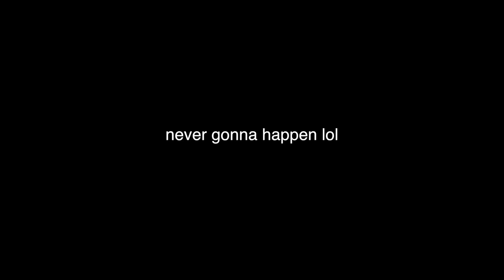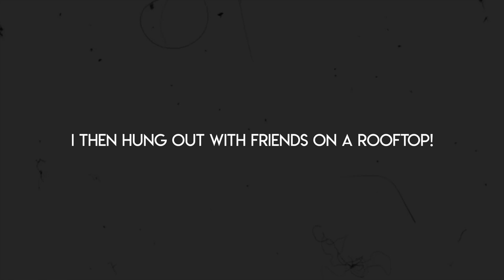WORK WEEK IN MY LIFE NYC! Working in Social Media in NYC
//Work week in my life NYC! I showed you my morning and night routines for work, how I balance two jobs in the city, talked about my job a bit and what I actually do, and showed you what it's like working post grad 9-5. I hope you enjoy this work week in my life!